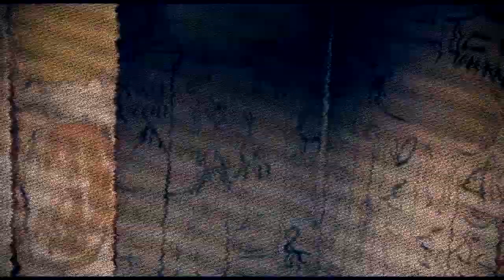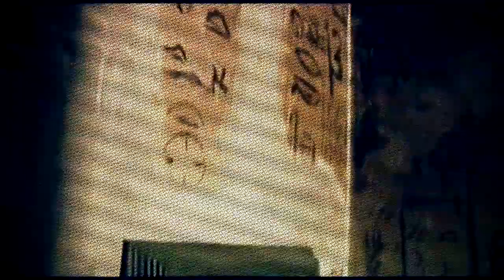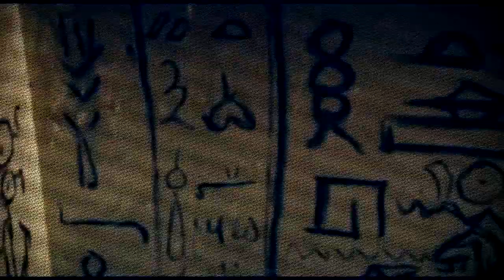Nada es como antes - The Wyrm